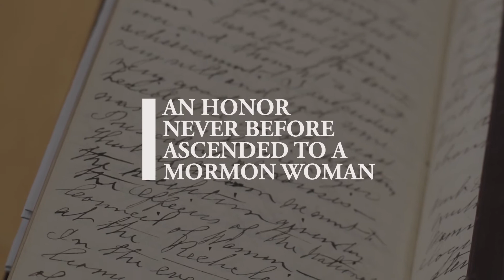Emmeline Wells Diary Entry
Emmeline B. Wells was a prominent journalist, editor, speaker, and champion of women’s rights. From 1877 to 1914, she served as the editor of the Woman’s Exponent, a periodical directed toward Latter-day Saint women. Along with reporting on Relief Society news, the publication served as a place for women to discuss their views. Emmeline used this platform to advocate for women's suffrage and to support economic and educational opportunities for women. As one of Utah’s greatest women’s suffrage leaders; Emmeline led the Utah Territorial Woman Suffrage Assocation and represented Utah women in the National Woman Suffrage Association and the National International Councils of Women. When she was 82 years old, she was called as the fifth general Relief Society president, where she served until shortly before her death in 1921. Emmeline was a consistent diarist, and her writings not only shed light onto many important historical moments but also demonstrate her strong faith in God, which she maintained throughout her life.